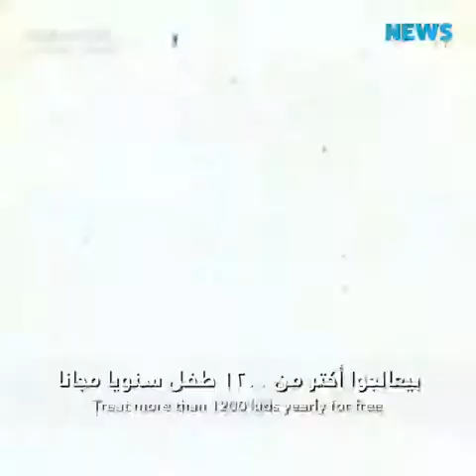امريكي تخلى عن امريكا واقام في فلسطين لمساعدة الفلسطينيين